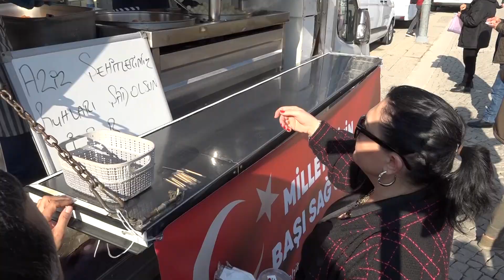İzmir'de Şehitler İçin Helva ve Lokma Dağıtıldı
İzmir Büyükşehir Belediyesi, Irak'ın kuzeyinde şehit olan 12 asker için kentin birçok noktasında lokma ve helva dağıttı.